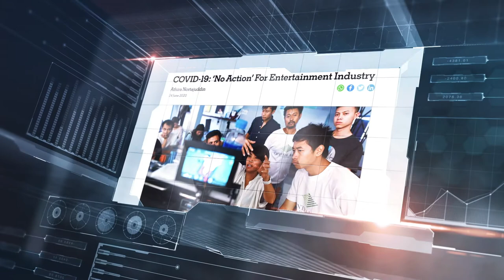Industry Dialogue Episode 8: Development of the film and television industry post-pandemic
With the pandemic in the background, what are the changes happening in the film industry? What could be its future development? In this episode, we invite Dato' Kamil Othman, Former Director-General of the National Film Development Corporation Malaysia (FINAS) and Imri Nasution, Managing Director of Kino-i Pictures Sdn Bhd, to explore the challenges and needs of the Malaysian film industry.

Berlatarbelakangkan pandemik, apakah perubahan yang berlaku dalam industri filem? Apakah perkembangannya pada masa akan datang? Dalam episod ini, kami telah menjemput Dato Kamil Othman dan Imri Nasution untuk bersama-sama kami membincangkan cabaran dan keperluan industri filem.

DevelopmentOftheFilmAndTelevisionIndustryPost-pandemic